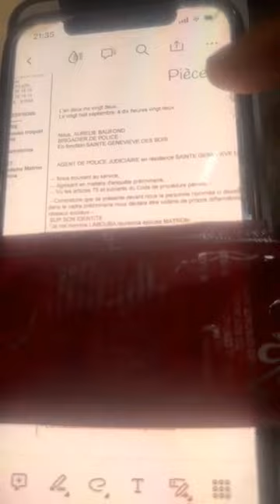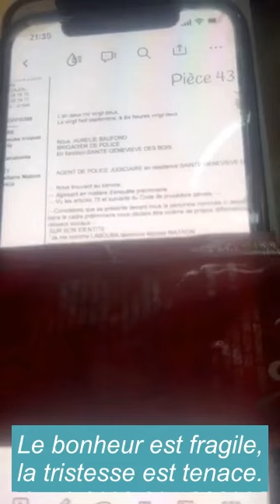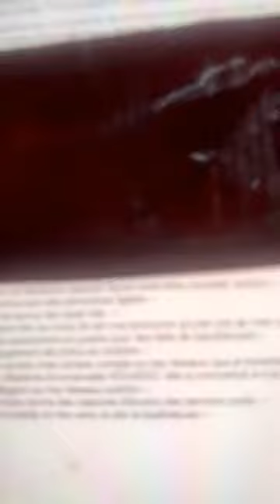urgent, Sylvia fait encore des révélations sur Emmanuele Keïta